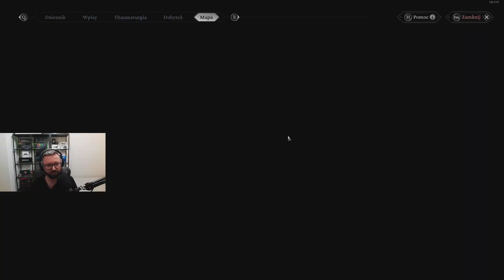Let's Play The Thaumaturge - Epizod 13